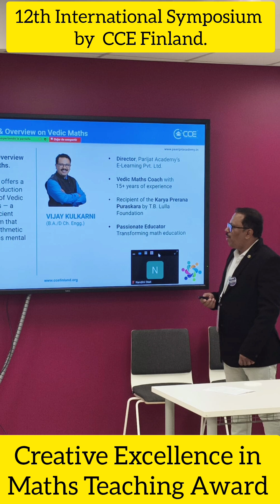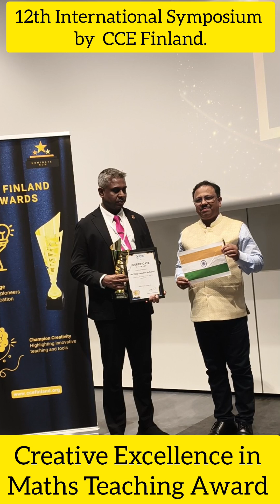Creative Excellence in Maths Teaching Award | CCE Finland | 12th International Symposium.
Award : Creative Excellence in Maths Teaching
by Council for Creative Education, Finland

Proud moment as an Indian as I have been awarded by CCE Finland for my work in Vedic Mathematics.
My sincere thanks towards CCE Finland Team.